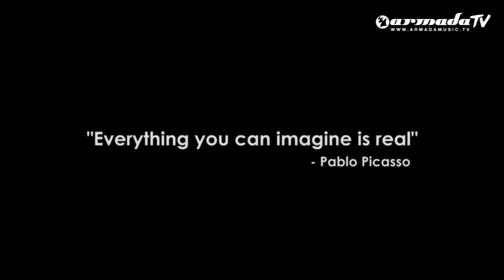Andy Moor & Ashley Wallbridge feat Gabriela World To Turn Club Mix Official Music Video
vokal trance